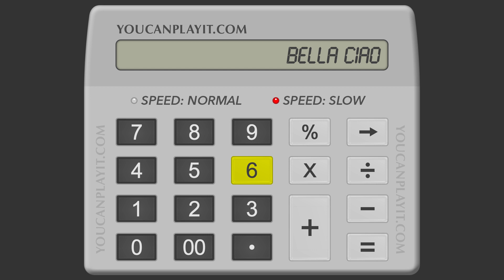Bella Ciao - Calculator Cover - Tutorial - La Casa de Papel (Money Heist)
How to play Bella Ciao on a calculator.
Normal: 00:05 - Slow: 01:02